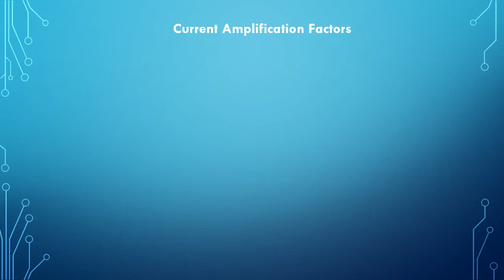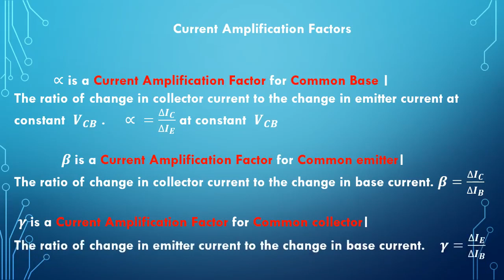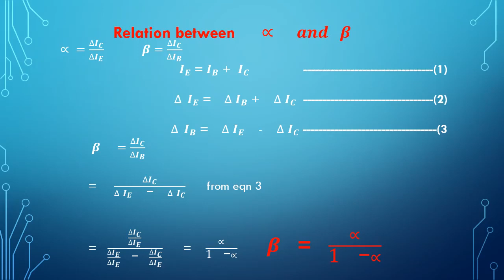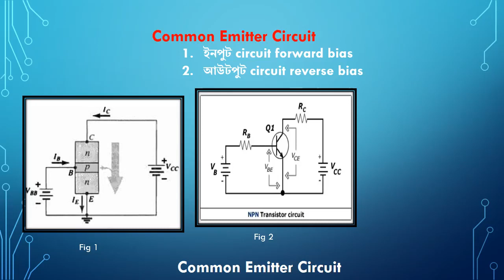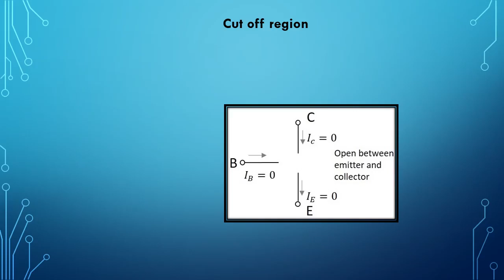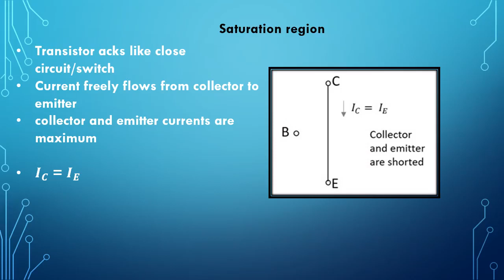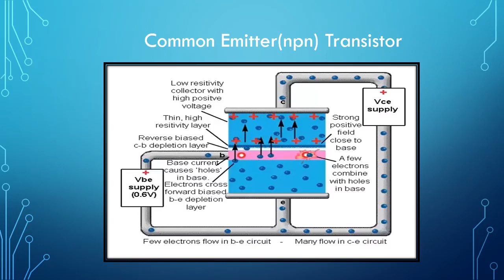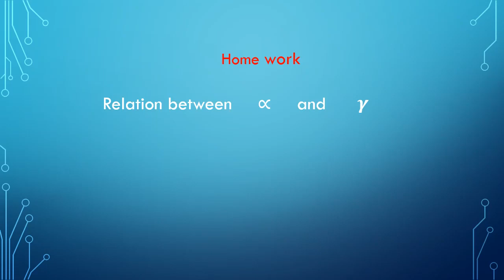অনার্স ৩য় বর্ষ,Bipolar Juction Transistor BJT,কোর্স ইলেকট্রনিক্স – ১,অধ্যায় চতুর্থ,